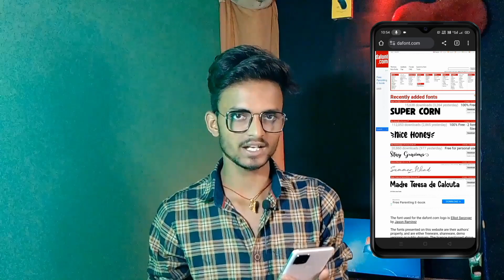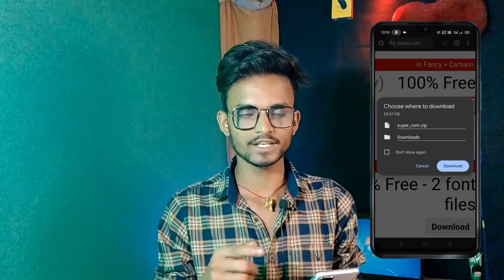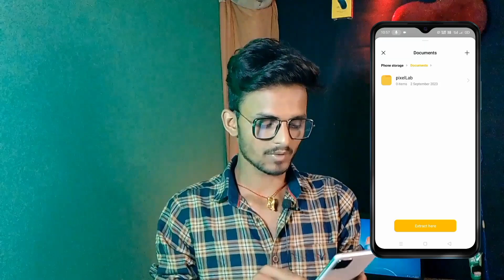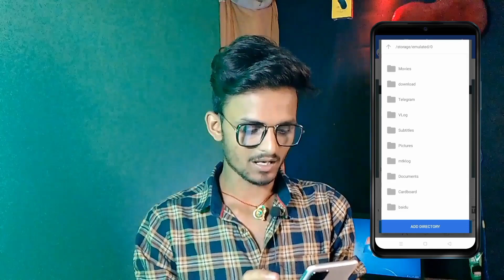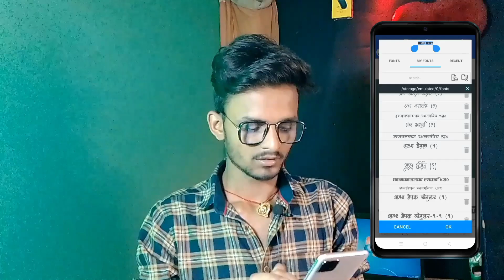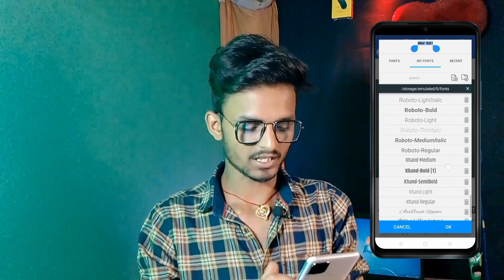PixelLab के लियें Font Download और Add कैसे करें || PixelLab Me Font Kaise Add Kare || MasterMind